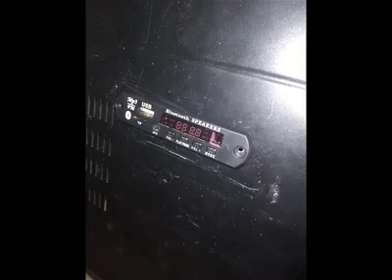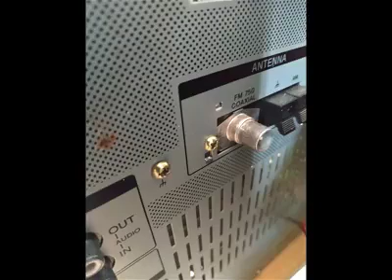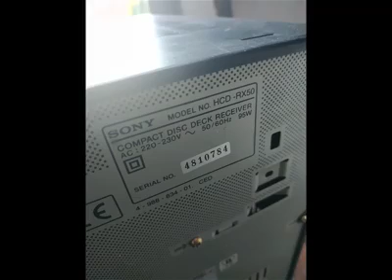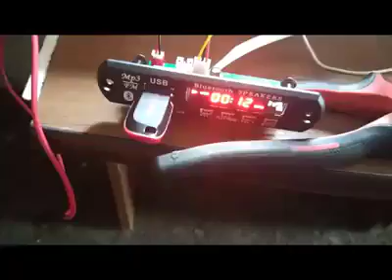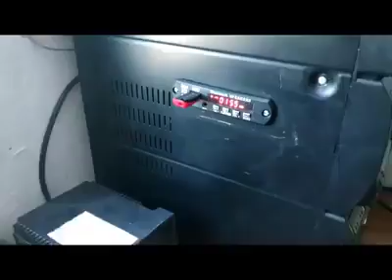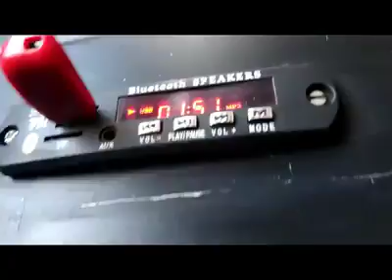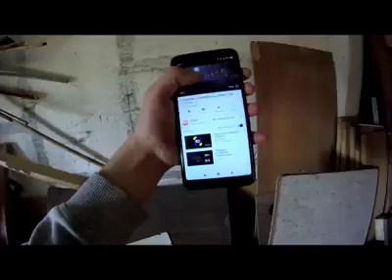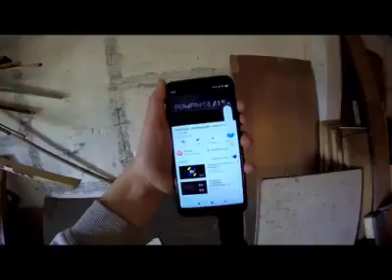Przeróbka wieży: SONY HCD RX50: na Bluetooth, USB... [Film #5]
▲Moja przeróbka starej wieży z lat 90-tych. Stare wieże czy inny sprzęt audio i nie tylko, jeśli się na tym zna to można przerobić na coś fajnego. W tym przypadku stara wieża nie ma wejścia usb czy bluetooth, ale ma za to aux, poprzez aux można dokupić odtwarzacz który czyta pliki z pendrive, ma bluetooth czy slot na kartę sd. Bez auxa można się wlutować w głowice kasety, ale może piszczeć dźwięk, lecz dobierając odpowiednie elementy takie jak rezystory czy kondensatory... można zniwelować piszczenie, jeśli ktoś się bardziej zna można sie wlutować w układy scalone.▲

▲Model wieży: SONY HCD-RX50▲

▲PS. BASY POTRAFIĄ BYĆ TAK DUŻE ŻE SZYBY Z PRL POTRAFIĄ SIĘ RUSZAĆ POGROM!!!
WAT RMS: OKOŁO 120▲